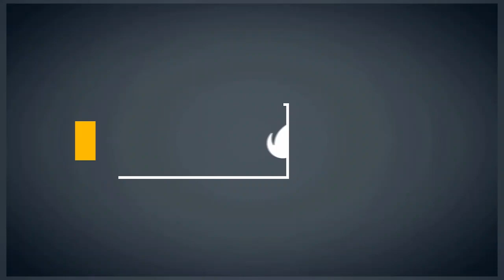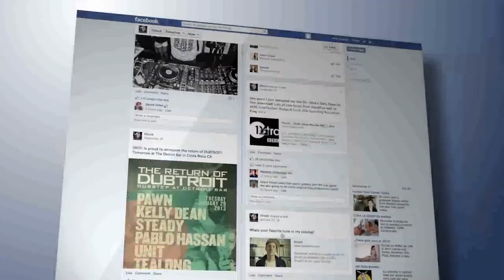FCP | Episode 161| How To Buy and Flip Land From Outside the USA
John Baesler lives in Germany and has been flipping land remotely for about 3 years. He has since quit his job as a consultant and shifted to being a full-time land flipper. In this episode, he discusses the various systems he has in place to run a land flipping business from outside of the USA. Recently, John has become one of our land coaches and international students develop their own land flipping businesses.

Flipping Land From Outside the USA
John discovered the Land Profit Generator after Jack Bosch hosted a talk in Germany and he was incredibly excited to get started.
“At the beginning, I thought it couldn’t be true. But somehow I couldn’t resist buying the Land Profit Generator. It was a decision I never regretted.”

One of the main reasons that John is able to flip land without being in the USA is the Investment Dominator which is our land flipping CRM. This software automates many of the processes needed in order to run a successful land flipping business.

“When you want to scale, when you want to grow, it is a very good tool because it helps you train your staff and organize all your leads and all your data. Most of the tasks are done automatically and additionally, it provides you with two amazing web pages. So you’ve got the buyer page and seller page all in one tool, which is great!”

John is proof that you don’t have to live in the USA in order to buy and flip land. All the systems and processes are already set up for you, it’s only a matter of getting started.

Land Flipping Allows John To Have Freedom
At his consulting job, John was working insane hours and never had any time to spend with his family. Buying and flipping land has allowed him the freedom to set his own schedule.

“My degree of freedom increased significantly, because I can decide for myself. Of course I have to fulfill the needs of my buyers but I can decide for myself how much time I want to invest in my company. And when you have a job, you usually can’t because you depend on your client or boss.”
Land Flipping has also meant that John did not struggle financially due to the COVID-19 pandemic. While many other businesses have been severely impacted, land flipping has done better than ever.

“There was no impact for me from COVID, and as you know that many of our friends have been impacted significantly. And I have not experienced this at all in the last 6 months.”

What’s Inside:
• Find out how you can buy and flip land from outside the USA
• Discover how the Investment Dominator lets you automate your business
• Learn how you can attain financial freedom from anywhere in the world